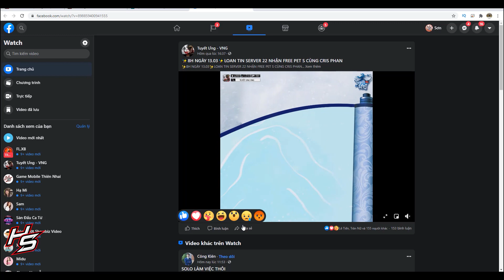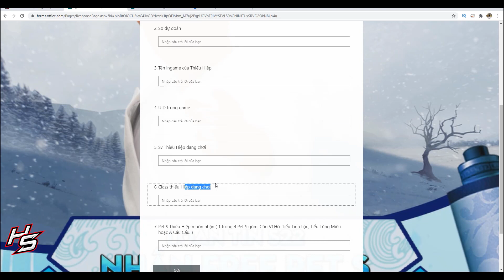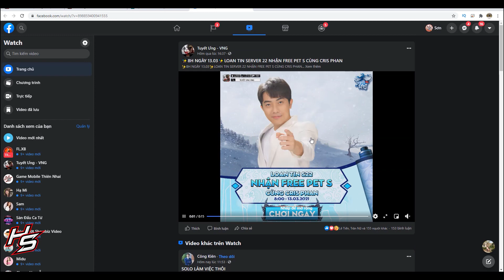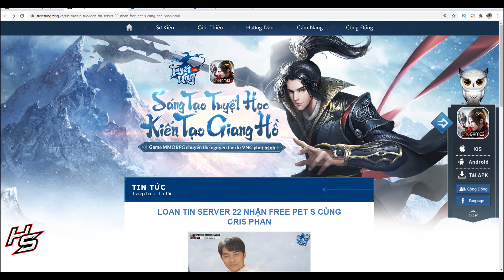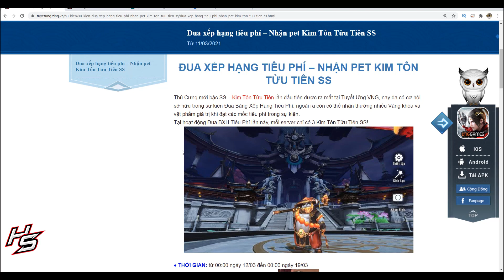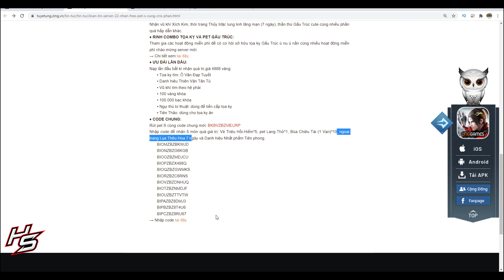Tuyết Ưng VNG - Chia sẻ CODE mới siêu xịn - Sự kiện nhận FREE PET S | Thiên Nhai TV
➡ Cảm ơn anh em đã danh thời gian quý báo để xem video của mình.
➡ Nội dung:
 CODE CHUNG:
Rút pet S cùng code chung mới: BKBVZBZMEURP
Nhập code để nhận 5 món quà giá trị: Vé Triệu Hồi-Hiếm*5, pet Lang Thử*1, Bùa Chiêu Tài (1 Vạn)*10, ngoại trang Lụa Thêu Hoa 7 ngày và Danh hiệu Nhất phẩm Tiên phong.

_____MUSIC_____
Ahxello - Frisbee